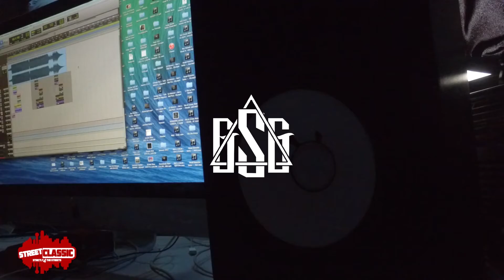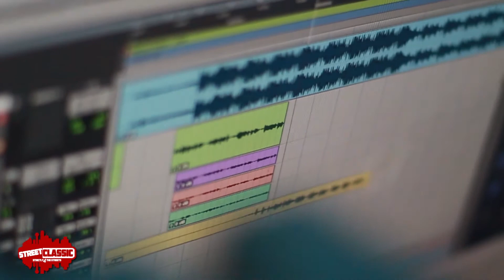Street Classic Vlog | Ghetto God Chronicles Ep.1 Making of Use to ft Uno Loso x Que P